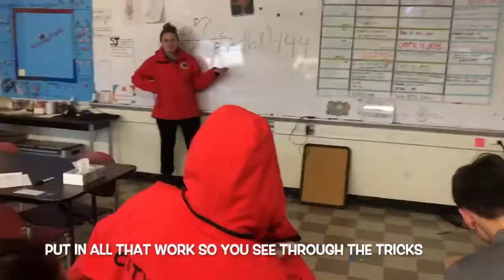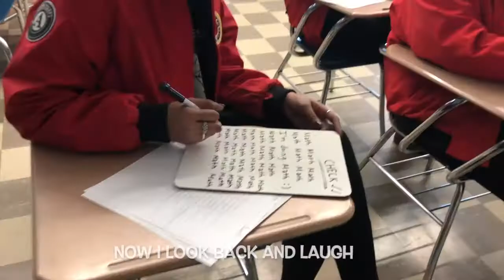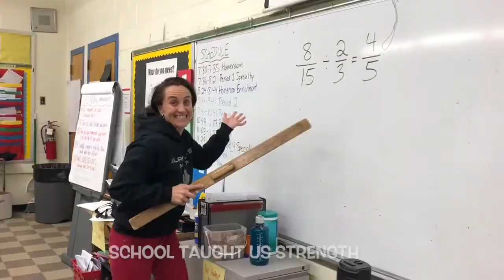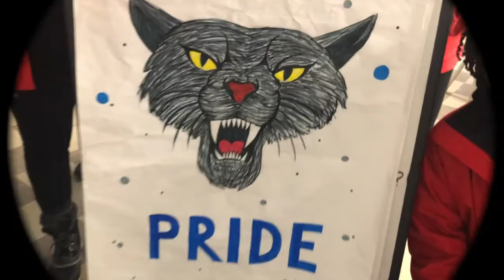McCormack Middle School MCAS 2019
The John W. McCormack Middle School's 2019 MCAS Video by City Year Boston